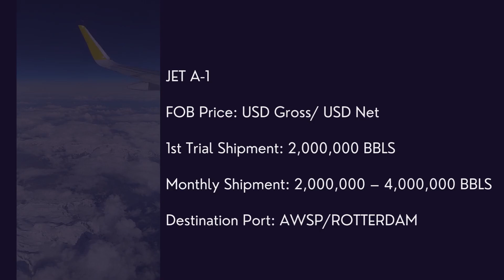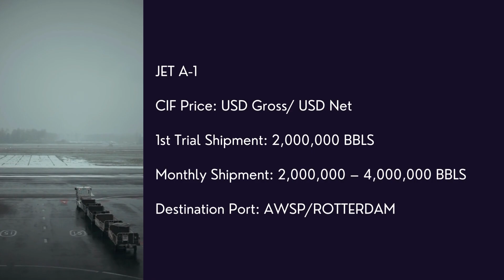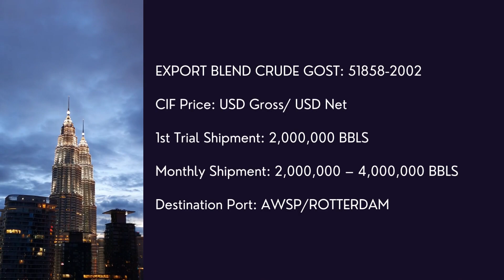DIESEL GAS D2 OIL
LTPN is a subsidiary petroleum company that provides hydrocarbon exploration, production, refining and marketing services.
We engage in International trade of Crude Oil and various types of Refined Petroleum Products, has offers are available for End Buyer.
We can supply Light Cycle Oil, Diesel EN590 EURO 5/6, Gas Oil D2, ULSD - Ultra Low Sulphur Diesel, Mazut M100, Aviation Kerosene JP54, Jet Fuel A1, LNG, LPG, Crude Oil ESPO/REBCO. All of Origin Russian Refineries, FOB Rotterdam, FOB Houston USA ,Singapore , Fujairah.
AVIATION KEROSENE GRADE 54 JET FUEL A1 GOST 10227-86
RUSSIAN DIESEL EN590, EURO 5/6, (10PPM), GOST R 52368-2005
RUSSIAN ULTRA LOW SULPHUR DIESEL ULSD (S-10)
RUSSIAN GAS OIL D2 L0,2-62 GOST 305-82
RUSSIAN LIGHT CYCLE OIL (LCO) GOST 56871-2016
LPG - Liquefied Petroleum Gas GOST 20448-90
LNG – Liquefied Natural Gas GOST 5542-87
MAZUT M100 GOST-10585-99
Crude Oil REBCO GOST 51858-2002
Russian East Siberian Pacific Basin Crude Oil (ESPO)